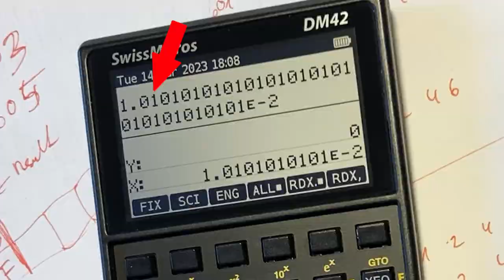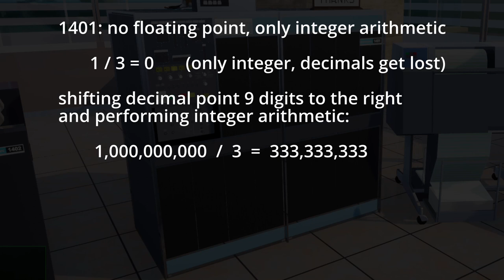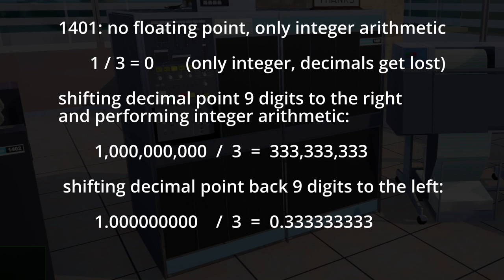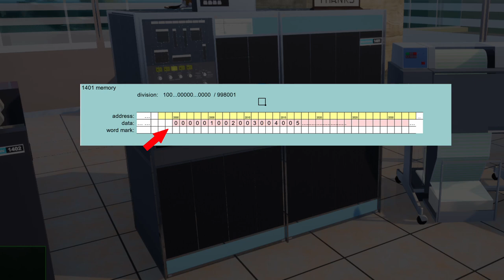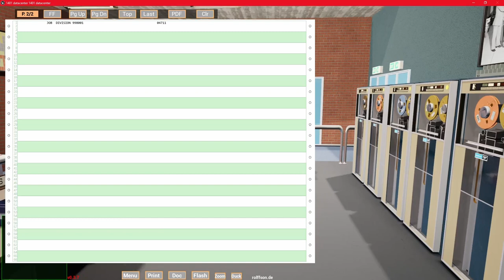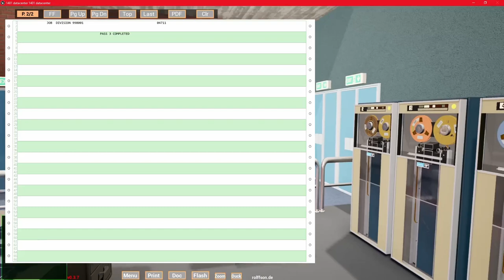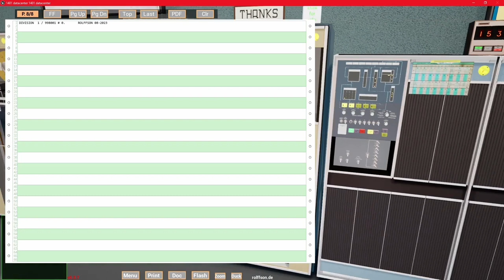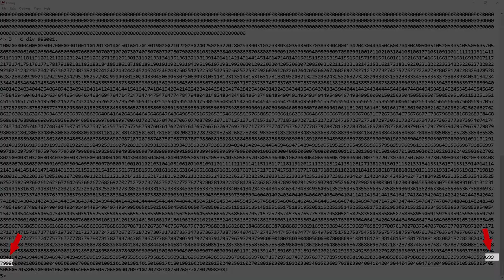IBM 1401 programming: the 998001 division - R17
using the 1401 to calculate a fraction with more than 6000 digits

1 / 998001 seems to evaluate to 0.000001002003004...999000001...
Does this sequence really contain all 3-digit numbers from 000 to 999?

00:00 start
00:19 nice fractions
00:45 the issue
01:20 calculating with 6000 digits
02:18 1401 - only integer arithmetic
03:13 dividing on the 1401
04:15 the Autocoder source
05:01 punching the program
05:47 translating into loadable object decks
09:06 running  the calculation
10:19 the result gets printed
10:38 double check using erlang
11:07 end title

the Autocoder source shown in this video can be downloaded